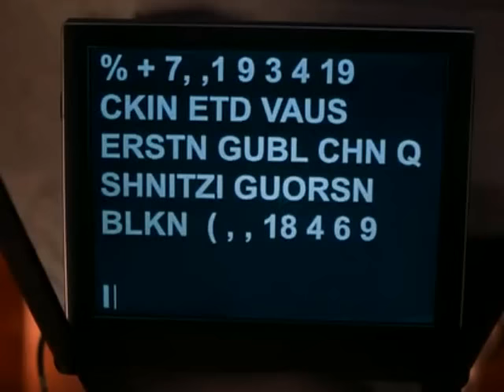Scary Movie 3 Funniest Parts